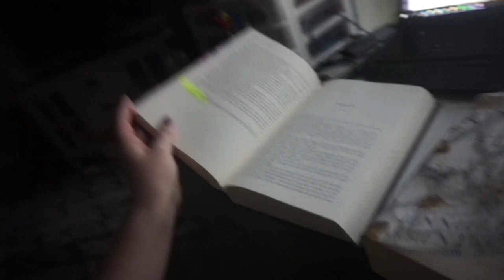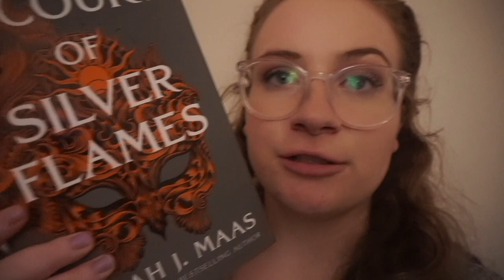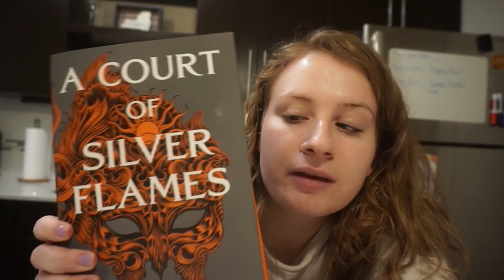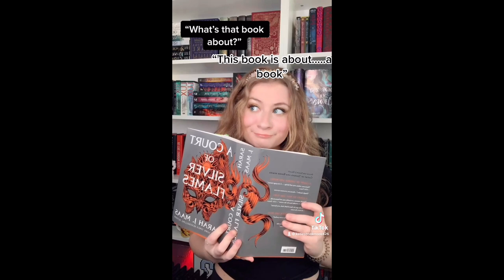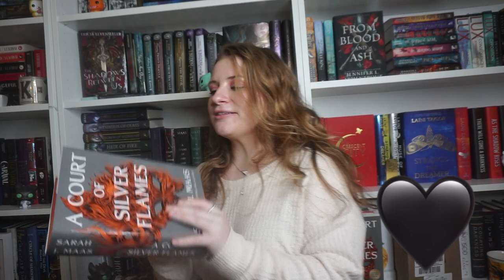A COURT OF SILVER FLAMES READING VLOG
spoiler free until the ending portion!